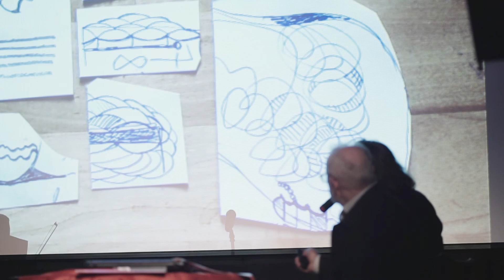Spotkanie wspomnieniowe Zbigniewa Zdzienickiego z muzycznym towarzyszeniem Duetu Claro de Luna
Założyciel Grupy Plastycznej Relacje, współzałożyciel Stowarzyszenia Miłośników Fotografii w Sosnowcu. Związany przez tą działalność z Miejskim Klubem im. Jana Kiepury w Sosnowcu.  W roku 2009 otrzymał Nagrodę Miasta Sosnowca za Upowszechnianie Kultury.